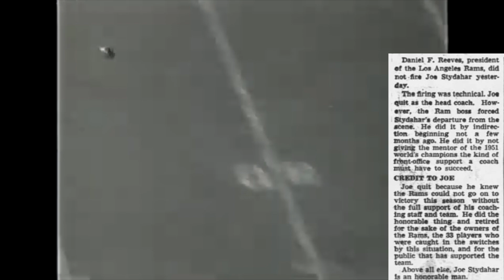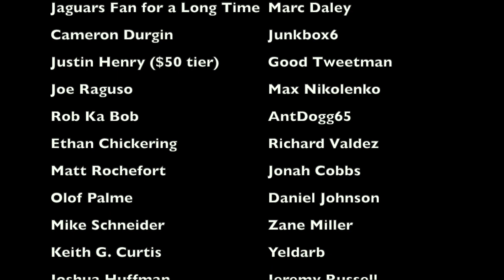The Rams' Loss to the Bills Was HISTORICALLY Bad | Bills @ Rams (2022)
In week 1 of the 2022 NFL season, the Buffalo Bills defeated the defending Super Bowl champion Los Angeles Rams by a final score of 31-10. And while the loss was shocking, as not many people had the Bills winning by 21 points, it was historically shocking as well. Because based on history, and what has happened to previous teams to lose their season opener in a blowout after winning the championship, it does not bode well for them... while it bodes incredibly well for the team that spoiled the fun

Members of the 2022 Bills:
Tyler Bass
Damar Hamlin
Jaquan Johnson
Marquez Stevenson
Isaiah McKenzie
Taron Johnson
Sam Martin
Andre Smith
Khalil Shakir
Gabriel Davis
Stefon Diggs
Jake Kumerow
Josh Allen
Case Keenum
Zack Moss
Jordan Poyer
Micah Hyde
Kaiir Elam
Taiwan Jones
Devin Singletary
Tre’Davious White (Tre White)
James Cook
Dane Jackson
Siran Neal
Cameron Lewis
Von Miller
Reggie Gilliam
Terrel Bernard
Tyler Matakevich
Christian Benford
Tremaine Edmunds
Gregory Rousseau
Tyrel Dodson
Baylon Spector
Boogie Basham
AJ Epenesa
Matt Milano
Mitch Morse
Ike Boettger
Bobby Hart
Reid Ferguson
Ryan Bates
Tommy Doyle
Dion Dawkins
Greg Van Roten
Rodger Saffold
David Quessenberry
Spencer Brown
Jamison Crowder
Quintin Morris
Dawson Knox
Tommy Sweeney
Shaq Lawson
Ed Oliver
DaQuan Jones
Jordan Phillips
Tim Settle
Sean McDermott (head coach)
Ken Dorsey (offensive coordinator)
Leslie Frazier (defensive coordinator)

Members of the 2022 Rams:
Allen Robinson
Troy Hill
Cam Akers
Jordan Fuller
Jalen Ramsey
Derion Kendrick
Matt Gay
Matthew Stafford
Cooper Kupp
Riley Dixon
Van Jefferson
John Wolford
Decobie Durant
Tutu Atwell
Bryce Perkins
Ben Skowronek
Brandon Powell
David Long
Kyren Williams
Taylor Rapp
Terrell Burgess
Darrell Henderson
Robert Rochell
Travin Howard
Nick Scott
Jake Funk
Quentin Lake
Jake Gervase
Matthew Orzech
Russ Yeast
Daniel Hardy
Bobby Wagner
Terrell Lewis
Ernest Jones
Leonard Floyd
Brian Allen
Christian Rozeboom
Justin Hollins
Jake Hummel
Logan Bruss
Coleman Shelton
Joseph Noteboom
Bobby Evans
Tremayne Anchrum
David Edwards
Alaric Jackson
Rob Havenstein
Lance McCutcheon
Brycen Hopkins
Tyler Higbee
Greg Gaines
Jonah Williams
Marquise Copeland
A’Shawn Robinson
Bobby Brown
Keir Thomas
Michael Hoecht
Aaron Donald
Sean McVay (head coach)
Liam Coen (offensive coordinator)
Raheem Morris (defensive coordinator)